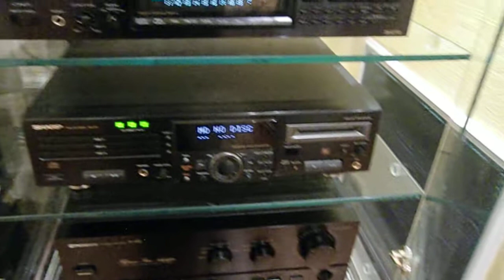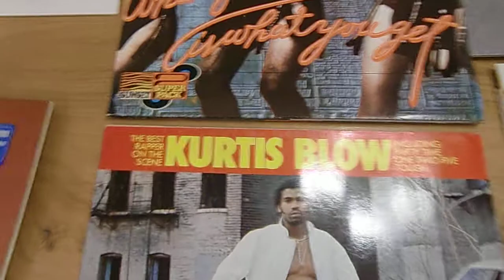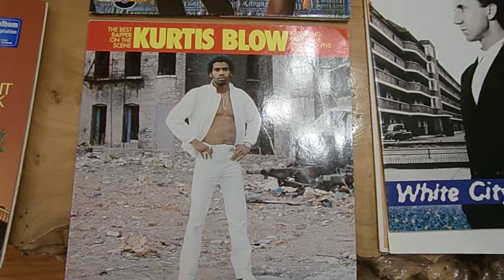Heco Celan XT 901 Systemdek 2 Kurtis Blow Got To Dance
Benz Micro Gold

Pioneer A616 - Kimber 8PR speaker cable - no special phono pre needed.

- Rap -

In different videos you'll hear some different styles of music with this combination. In my opinion the phono pre off the amplifier is in such a good hifi quality that it is not necessary to use a special extern phono pre for MM or MC cartridges. digital camera: simple Casio Exilim EX H10, no special microphon ...